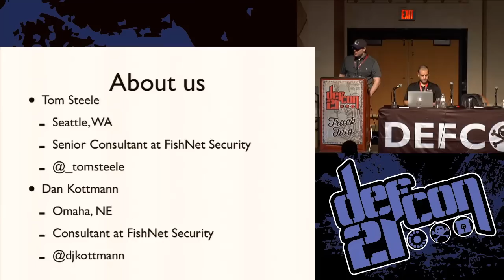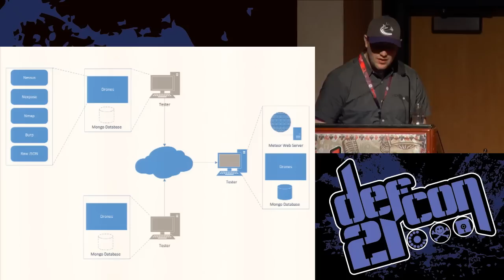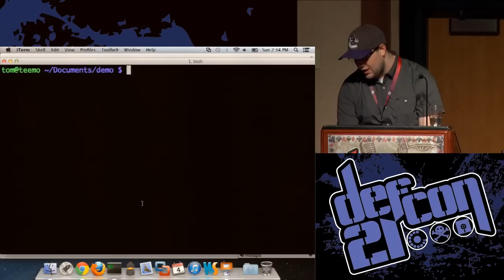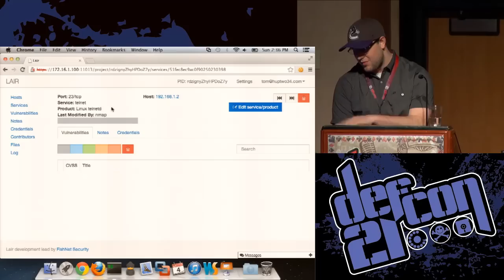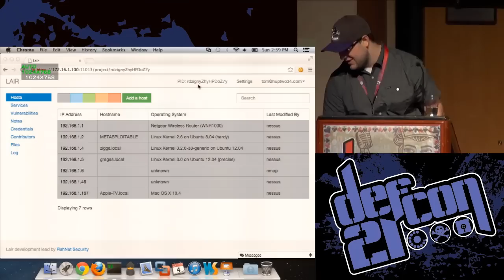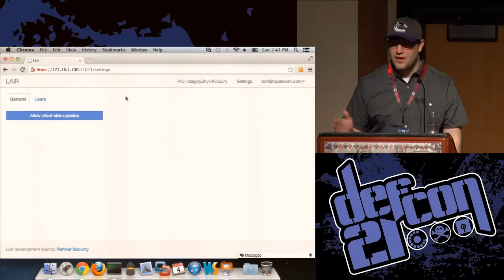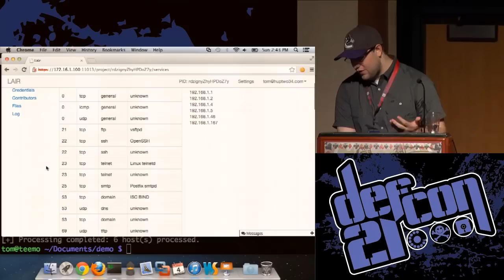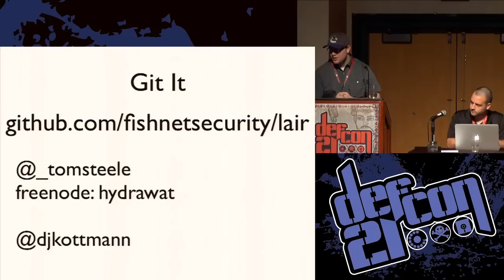Defcon 21 - Collaborative Penetration Testing With Lair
Tom Steele & Dan Kottman